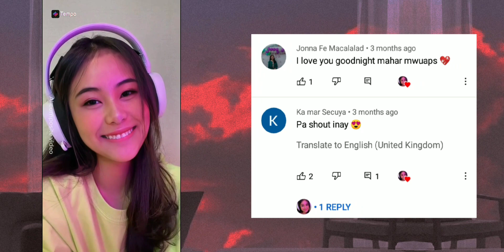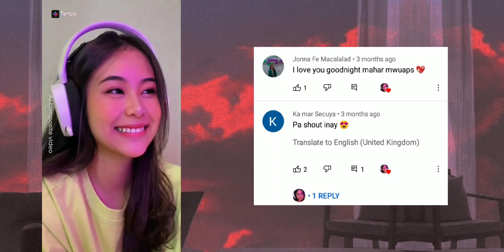Scary teacher: Squid game (Part 4)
SISIGURADUHIN KONG TANGGAL ANG STRESS MO DITO! (WEH DI NGA?)

Naging brutal yata ako sa pagtusok sa pwet ni Ms T.

Kung gusto mo pang mag upload ako ng sunod ay wag na wag mong kakalimutan na mag LIKE at COMMENT (SA IBABA LANG OH~CHU!) . At kung bago ka palang sa Channel ko o napadaan ka lang..(SANA) ISUBSCRIBE muna agad 'yan.

Nagustuhan ko naman ang laro na ito.

GUSTO KONG MALAMAN ANG MGA COMMENT NINYO, SANA MAY MAG COMMENT...

Sinong nag aabang nang sunod?

NAG AABANG KA? I SHARE MO ITO SA MGA KAKILALA MO HAHAHAHAHA

Comment mo lang 'yan! Para maging isa ka sa tribo ng TIMANG!